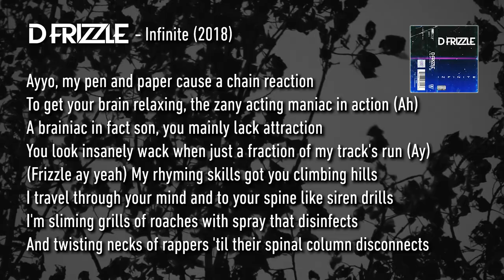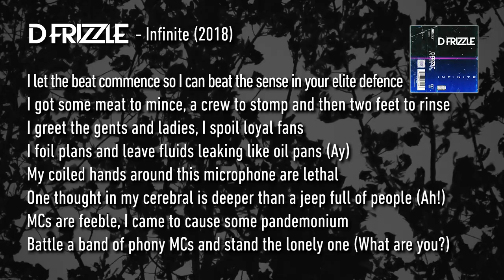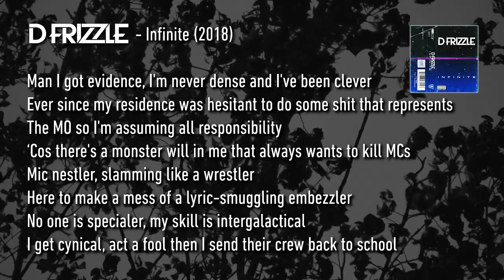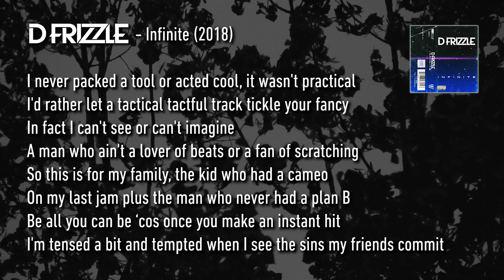D Frizzle - Infinite [INFINITE EP] (Eminem Cover)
D Frizzle - Infinite [INFINITE EP] (Eminem Cover) (01/07/2018)

Ayyo, my pen and paper cause a chain reaction
To get your brain relaxing, the zany acting maniac in action (Ah)
A brainiac in fact son, you mainly lack attraction
You look insanely wack when just a fraction of my track's run (Ay)
(Frizzle ay yeah) My rhyming skills got you climbing hills
I travel through your mind and to your spine like siren drills
I'm sliming grills of roaches with spray that disinfects
And twisting necks of rappers 'til their spinal column disconnects

Put this in the decks and check the monologue
Turn the system up, twist 'em up and indulge in the marijuana smog
This is the season for noise pollution, contamination
Examination of more car-tunes than animation
My lamination of nar-er-ration, hit the snare and bass
On a track for duck rapper interrogation
When I declare invasion there ain't no time to be staring gazing
I turn the stage into a barren wasteland

I'm infinite, you heard of hell, well I was sent from it
I went to it serving a sentence for murdering instruments
Now I'm trying to repent from it but when I hear the beat
I'm tempted to make another attempt at it
I'm tempted to make another attempt at it, I’m infinite (Bust it! Frizzle!)
I let the beat commence so I can beat the sense in your elite defence
I got some meat to mince, a crew to stomp and then two feet to rinse
I greet the gents and ladies, I spoil loyal fans
I foil plans and leave fluids leaking like oil pans (Ay)
My coiled hands around this microphone are lethal
One thought in my cerebral is deeper than a jeep full of people (Ah!)
MCs are feeble, I came to cause some pandemonium
Battle a band of phony MCs and stand the lonely one (What are you?)

Imitator, intimidator, stimulator,
Simulator of data, eliminator
There's never been a greater since the burial of Jesus
I fuck around and catch all the venereal diseases
My thesis'll smash a stereo to pieces
My a cappella releases classic masterpieces through telekinesis
It eases you mentally, gently, sentimentally, instrumentally
With entity, dementedly meant to be

Infinite, you heard of hell, well I was sent from it
Man I got evidence, I'm never dense and I've been clever
Ever since my residence was hesitant to do some shit that represents
The MO so I'm assuming all responsibility
‘Cos there's a monster will in me that always wants to kill MCs
Mic nestler, slamming like a wrestler
Here to make a mess of a lyric-smuggling embezzler
No one is specialer, my skill is intergalactical
I get cynical, act a fool then I send their crew back to school

I never packed a tool or acted cool, it wasn't practical
I'd rather let a tactical tactful track tickle your fancy
In fact I can't see or can't imagine
A man who ain't a lover of beats or a fan of scratching
So this is for my family, the kid who had a cameo
On my last jam plus the man who never had a plan B
Be all you can be ‘cos once you make an instant hit
I'm tensed a bit and tempted when I see the sins my friends commit